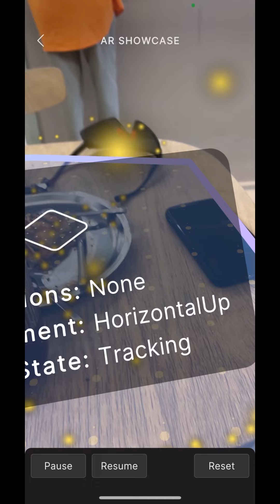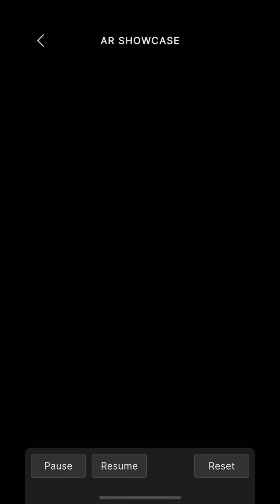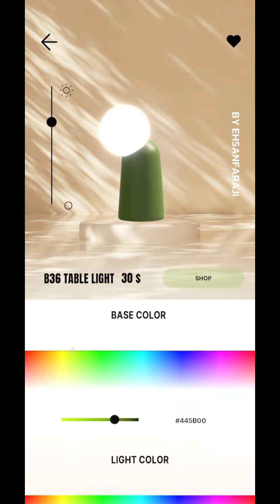Unity ar foundation application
Product showcase with ar in Unity urp